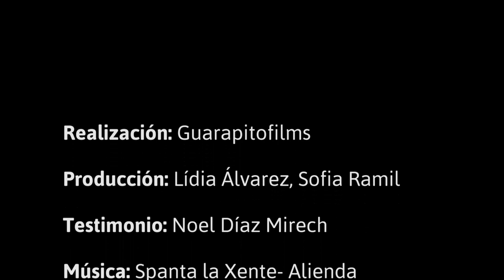La Despoblación de las cuencas mineras de Asturias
Valle de Turón (Asturies).- Entrevistamos a minero de HUNOSA sobre el despoblamiento de los valles de la cuenca minera asturiana, a raíz de los cierres de la minería.
La Mosca Tv es una tele comunitaria que puedes ver en lamosca.tv